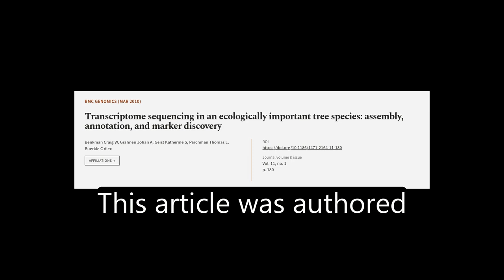Transcriptome sequencing in an ecologically important tree species: assembly, annotat... | RTCL.TV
### Keywords ###

### Article Attribution ###
Title: Transcriptome sequencing in an ecologically important tree species: assembly, annotation, and marker discovery
Authors: Benkman Craig W, Grahnen Johan A, Geist Katherine S, Parchman Thomas L ,and Buerkle C Alex
Publisher: BMC
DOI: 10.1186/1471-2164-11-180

### Video Timestamps ###
0:00:00 - Summary
0:00:55 - Title
0:01:02 - Tail
0:01:06 - End